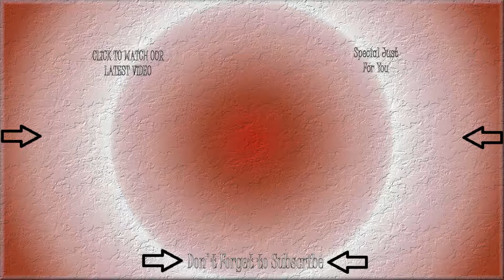Minecraft Survival Island #5 - Expanding Our Home